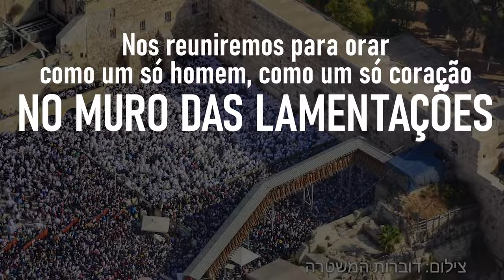Ao vivo! Milhões de judeus em oração pelos sequestrados e soldados no jejum de Ester - 21/03/2024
Milhões de judeus derrubam os portões do céu! ⏳️
No Jejum de Ester, dia 21/03 às ⌚12:30h no Brasil 🇧🇷/ ⌚17:30h em Israel 🇮🇱
Assim como nos dias de Esther e Mordechai!
Haverá uma oração mundial 🌎 pelo retorno dos sequestrados em Gaza, e pela proteção dos feridos e queridos soldados!
Sua participação é indispensável!